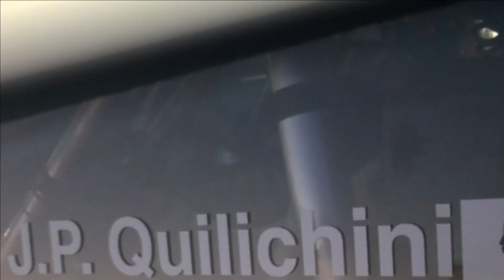PREALPI MASTER SHOW 2022 | QUILICHINI J. - BURESI F. | SKODA FABIA EVO R5 | VIDEOCLIP